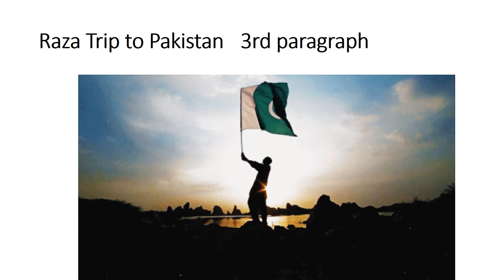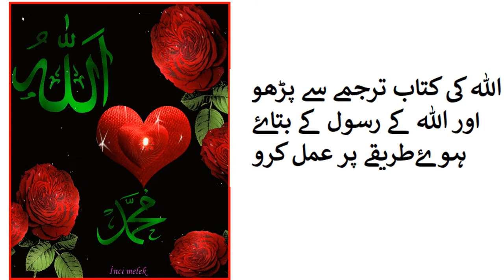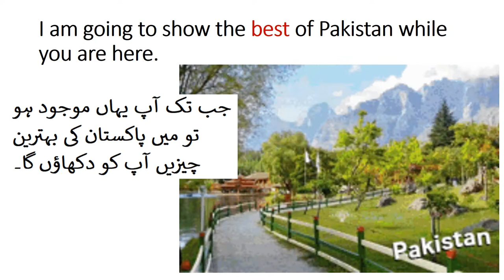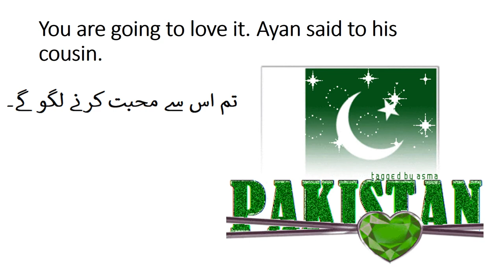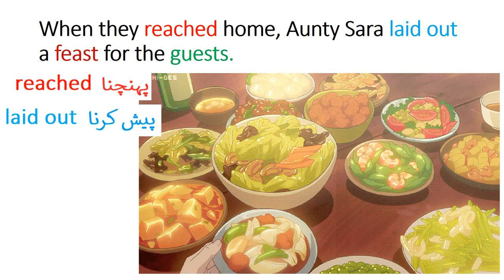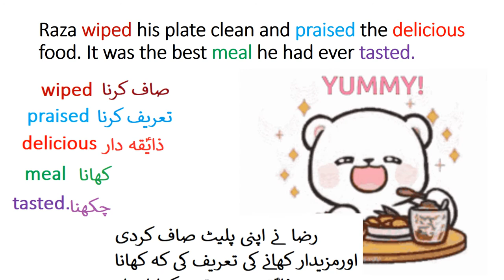Raza trip to Pakistan/Lesson 3 in Urdu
Pakistan home school present n this video for learning basic English of class 4 Punjab text book board of Pakistan. Because Urdu is our national language and English is difficult for kids attending govt school because they come from low socioeconomic background. So that is why main language of instruction used in video is Urdu. one can videos on all subjects from class 1 to class 5 including Urdu, English, Math and science. you can find us on Facebook page Pakistan home school  and website pakistanhomeschool.com.